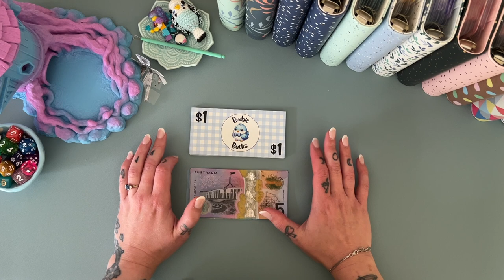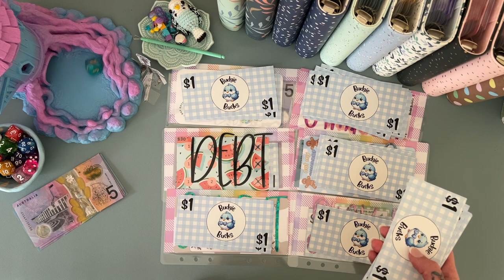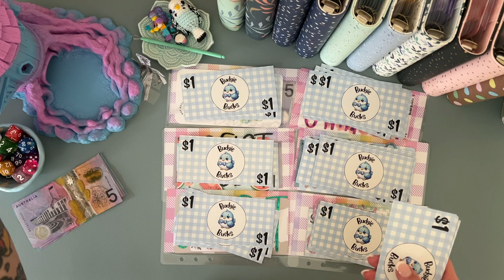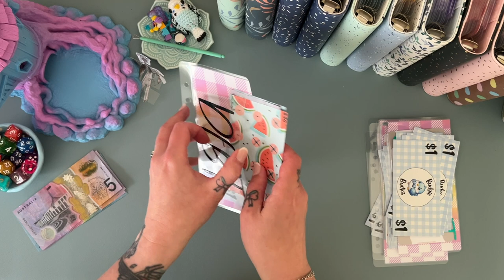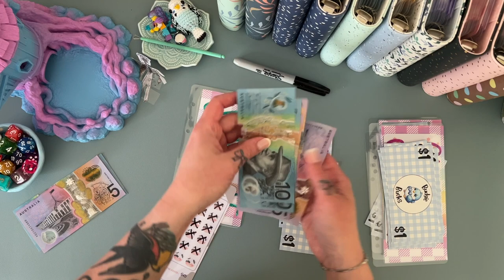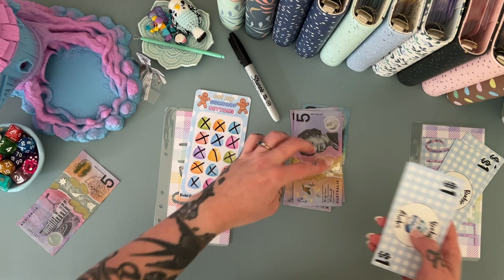Monday Mini's!! Come and play! | Aussie Cash Stuffing | Debt Journey | Budgeting